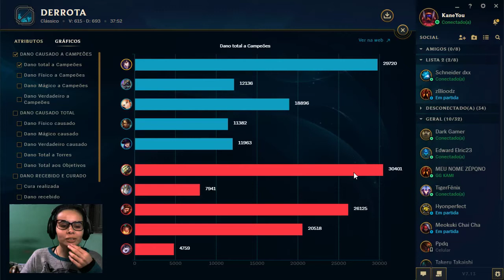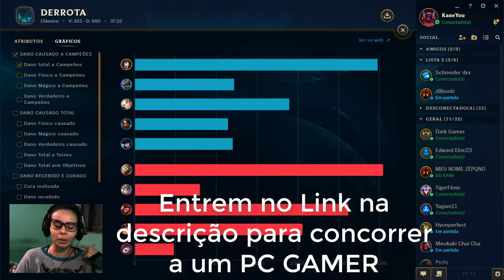Jogando com amigos ou com trolls? - League Of Legends - KaneYou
🎧 Fala seus viciados!! Tudo bom com vocês?? 🎧
Mais uma partida de lol para vocês, jogando de ahri Frag 10/4/5
Também deixem um comentário com dicas, jogos que queiram ver ou até mesmo uma crítica ou elogio ⌨️ Beijão 😘

💰💵💳 Ajudinha para o Canal 💳💵💰

💚 Canais parceiros 💚